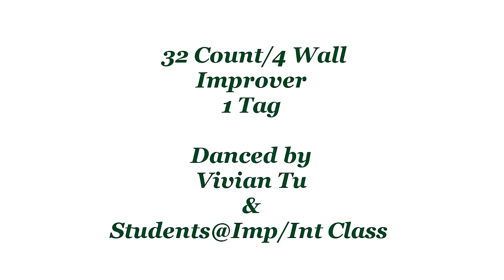Into The Mountains - Line Dance (Dance & Teach)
Into The Mountains - Line Dance
Into The Mountains
Count: 32 Wall: 4 Level: Improver
Choreographer: Sebastiaan Holtland, Netherlands. September 2018
Music: Jonathan Jeremiah – Mountain. (New Single 2018) (Track on iTunes & other mp3 sites) (approx. 2:57 mins).